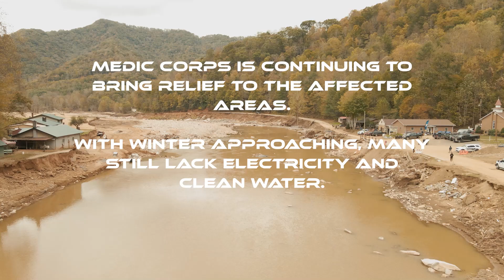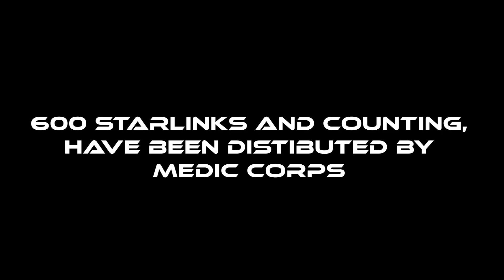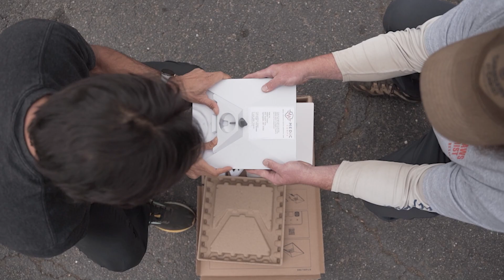Hurricane Helene Relief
One month ago, Hurricane Helene swept through NC & TN leaving the appalachian area completely devastated. . While the road ahead is long for thousands, the relief efforts have been, and continue to be, strong. As a NC resident put it: ‘‘I am taken back by the absolute collaboration of all the compassion of everybody from around this country...It’s reignited my belief that Americans care enough to take care of each other’ . Thank you for you continued support for MEDIC Corps as teams continue to bring aid and long term solutions to those affected.